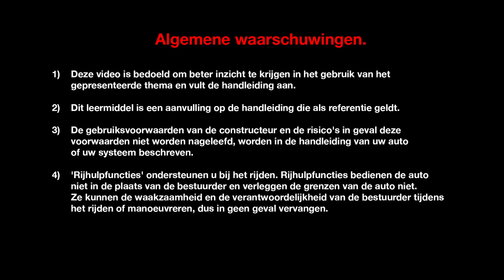ACHTERLICHTEN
ESPACE (NLD)
ONDERHOUD DOOR DE KLANT